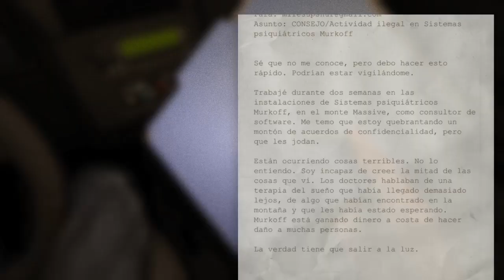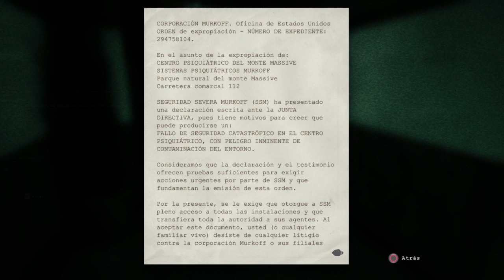Outlast ( Gran Estreno en el canal XD)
Fantastico y a la ves terrorifico Gente